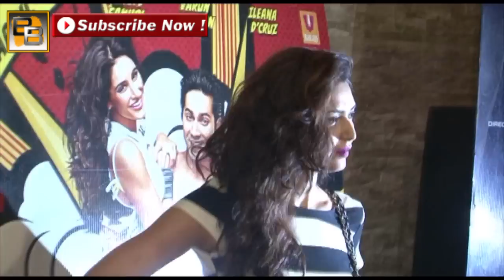Salman Khan LASHES OUT at Karishma Tanna over Gautam Gulati controversy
After Gautam Gulati abused Karishma Tanna during a task in Bigg Boss 8 and created a ruckus, Karishma received flak from the host Salman Khan.